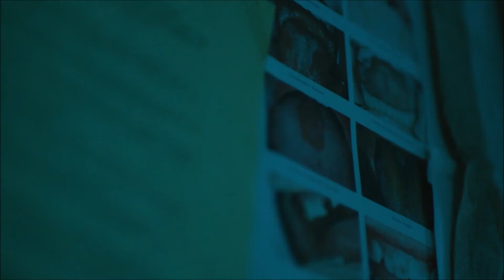The best Female Fronted Metal videos of August 2021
All copyrights belongs to their owners. Please keep in mind this is my subjective toplist. So please do not ask me in the comments why some band or video is missing here? If you like this movie, please check the other movies on Female Fronted Metal channel and join our Facebook group

Timeline:
0:00:12   DEHYDRATED "Reborn"
0:00:49   SLANIA "Limbo"
0:01:29   BAGIRA "И Грянет Гром"
0:02:09   ARSHENIC "Extraterrestrial"
0:02:50   DYING WISH "Until Mourning Comes"
0:03:30   VAJRA "Crown Or Crucify"
0:04:16   TRAGUL "Mother"
0:04:58   SCARLET AURA "Utopia"
0:05:39   FLOOR JANSEN "Agape"
0:06:21   LAURENNE / LOUHIMO "Striking Like A Thunder"
0:07:08   SEVEN SPIRES feat. JON PYRES "The Unforgotten Name"
0:07:59   EDGE OF PARADISE "False Idols"
0:08:43   ENEMY INSIDE "In My Blood"
0:09:28   FOREVER STILL "Pieces"
0:10:14   LUTHARO "To Kill Or To Crave"
0:11:04   HALESTORM "Back From The Dead"
0:11:55   THE DARK SIDE OF THE MOON "Jenny Of Oldstones"
0:12:41   AD INFINITUM "Unstoppable"
0:13:21   JINJER "Wallflower"
0:13:58   SPIRITBOX "Hurt You"